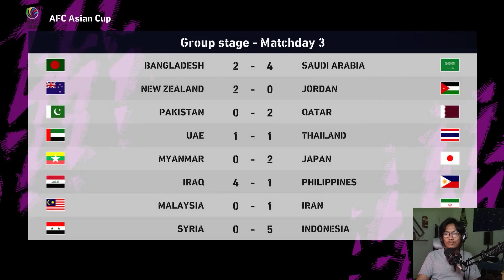INDONESIA PESTA GOAL! INDONESIA VS SYRIA - AFC ASIAN CUP PES 2021